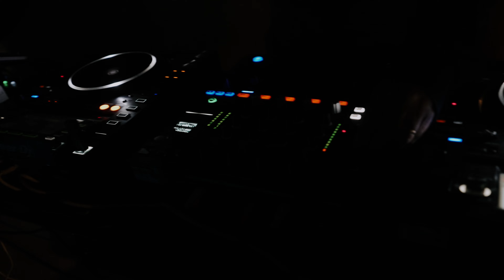SHORFILM 4K ~ FERNANDA & RICARDO